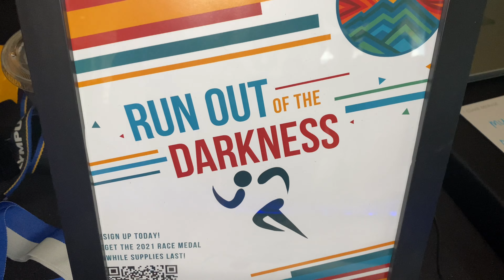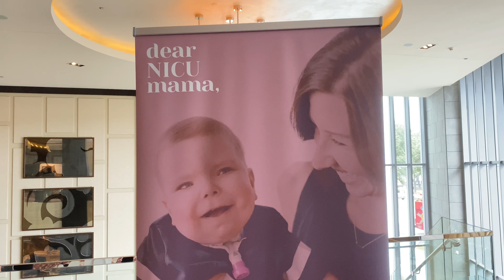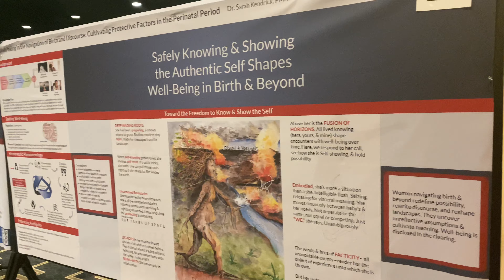Konferencia Amerikában a szülők, anyák mentális egészségéért!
Postpartum Support International a világ legnagyobb nonprofit szervezete, amely a szülők mentális egészségét támogatja a perinatális időszakban. Az éves konferenciájukon idén is részt vettem New Orleansban.

Ha tetszett ez a videó és jobban meg szeretnéd ismerni Amerikát, Kaliforniát, akkor iratkozz fel a csatornámra, ahol rendszeresen posztolok a San Diegói életünkről, és az anyák mentális egészségéről, magyarul és angolul.